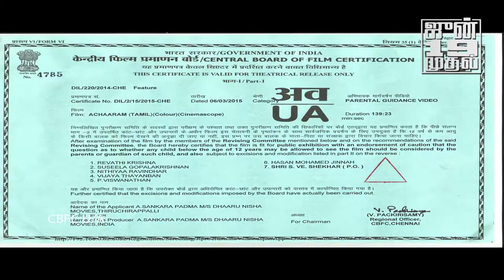Acharam trailer 2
Achaaram movie 2015 Directed by Mohan krishna Produced by Sankar padma Ganesh Venkatram

 Munna Simon

 Poonam Kaur

 “Kadalora Kavithaigal” Rekha

 “Sankaraa Bharanam” Raja Lakshmi

 O.A.K. Sundhar